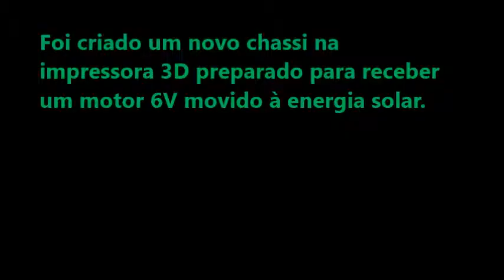Elimine pilhas... Fusca solar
As pilhas e baterias são feitas de elementos altamente poluentes e de difícil descarte. Neste projeto modificou-se um carrinho de brinquedo para receber eletricidade de um painel solar, eliminando as pilhas e ajudando o ecossistema. projeto de feira de ciências.